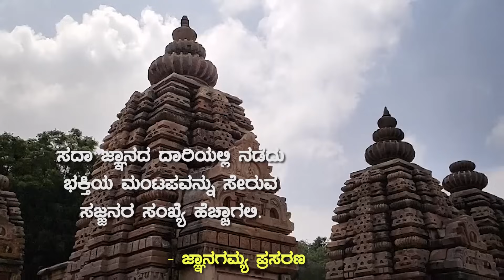ಕರಗಿದವರ ಕರಪಿಡಿದ ಕರುಣಾಳು ! | Raghavendra Krupasandra | ರಾಘವೇಂದ್ರ ಕೃಪಾಸಾಂದ್ರ |Vid Sriramavittala Achar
JnanaGamya Prasarana presents "Raghavendra Krupasandra" Kannada Spiritual Discourses by  Vid Vid Sriramavittala Achar 𝄂 A Spiritual Discourses Series 𝄃

Title : Raghavendra Krupasandra / ರಾಘವೇಂದ್ರ ಕೃಪಾಸಾಂದ್ರ
Lyricist :
Discourses by :  Vid Sriramavittala Achar
Subject : Shri Raghavendra Mahima
Production Studio : JnanaGamya Prasarana
Audio Master & Video Editing : Tejaswi Studio

▶JnanaSeva: Sri Arun Vathsa and Family